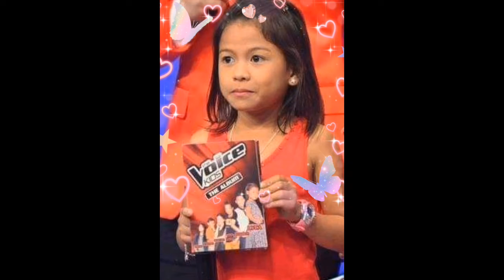LYCA GAIRANOD THE CHAMPION OF THE VOICEKIDS 2014 🇵🇭